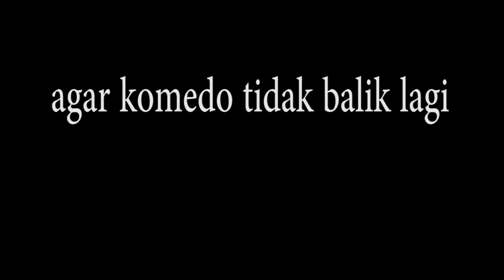CARA MENGHILANGKAN KOMEDO || KOMEDO HITAM DAN KOMEDO PUTIH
Video ini membahas CARA MENGHILANGKAN KOMEDO. Penyebab Komedo adalah pori pori kulit tersumbat sel kulit mati dan sebum.
Komedo ada 2 macam yaitu komedo putih dan komedo hitam. Cara menghilangkan komedo di hidung bisa dengan krim penghilang komedo. Cara menghilangkan komedo hitam di hidung bisa secara manual dengan alat. Cara menghilangkan komedo hitam di hidung secara alami bisa dengan putih telur. Cara menghilangkan komedo hitam di pipi dengan terapi sinar laser. Cara menghilangkan komedo di wajah dengan peeling. Cara menghilangkan komedo di dagu dengan dermabrasi. Cara menghilangkan komedo secara alami dengan madu ditambah lemon, bubuk kopi dan minyak kelapa, putih telur, es batu jeruk nipis, oatmild dan yoghurt, pepaya,dan kulit jeruk